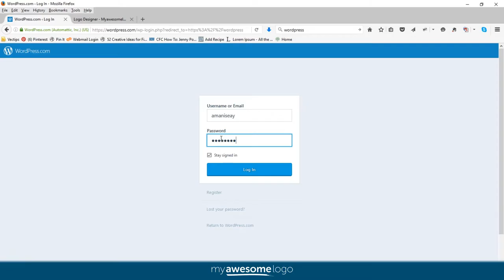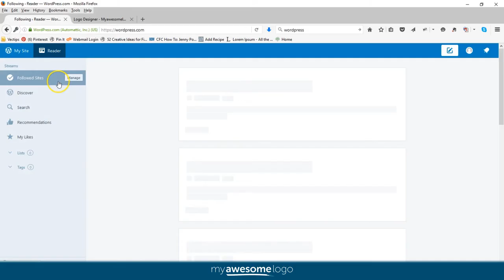How to log into wordpress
How to log into Wordpress for wordpress.com hosted blogs and websites. Login to your blog or wordpress site with this simple beginner tutorial.

Check out Amani Seay's Ebook "Branding on a Budget" (with tips on how to build a business FAST)

This wordpress tutorial is the easy way to log into your wordpress dashboard and customize your profile and website. Amani is the founder of My Awesome Logo - An International Advertising Agency that supports small business owners on leveraging the power of Branding & Marketing to grow their businesses online.

Visit wordpress.com to get your free blog or website. Check it out.